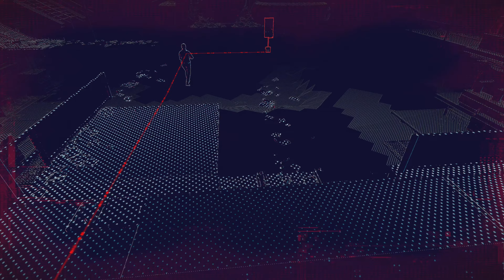Watch Dogs: Legion Gameplay Walkthrough Part-5 Kaitlin Lau PS5 4K Full Game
Meeting Kaitlin Lau in the Southwark incinerator.